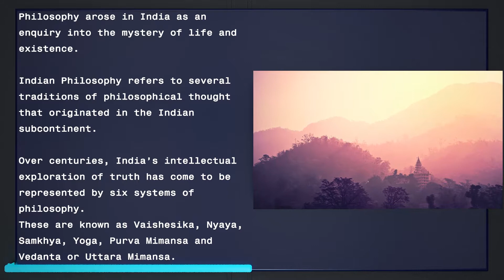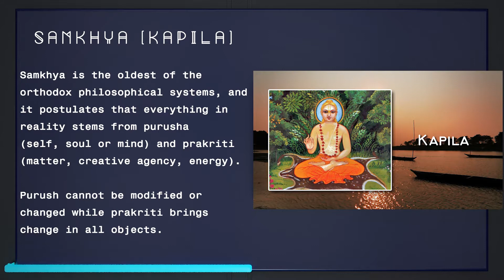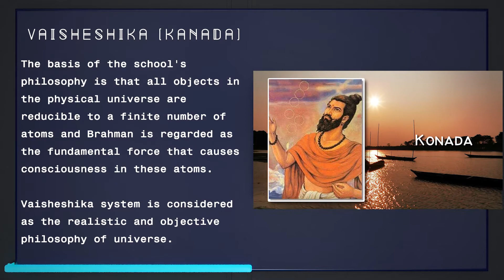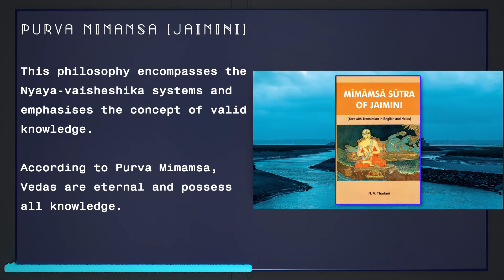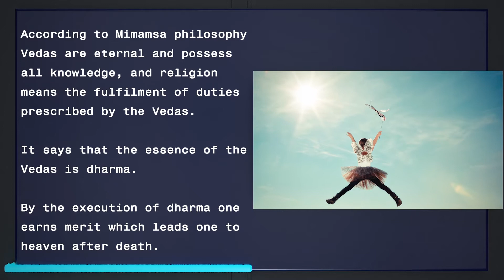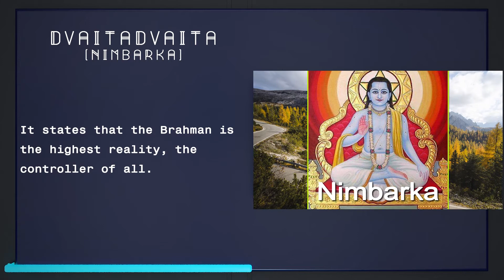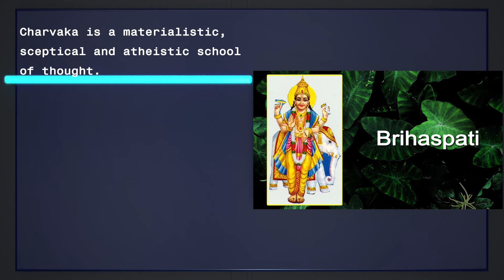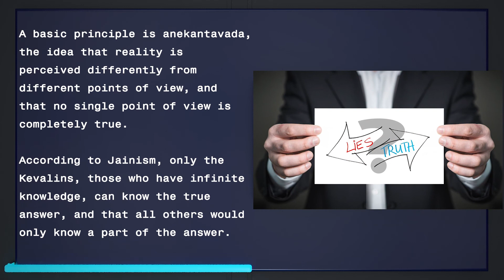Schools of Indian Philosophy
Philosophy arose in India as an enquiry into the mystery of life and existence.
Indian Philosophy refers to several traditions of philosophical thought that originated in the Indian subcontinent.
Over centuries, India’s intellectual exploration of truth has come to be represented by six systems of philosophy. These are known as Vaishesika, Nyaya, Samkhya, Yoga, Purva Mimansa and Vedanta or Uttara Mimansa.
These six systems of philosophy are said to have been founded by sages Konada, Gotama, Kapila, Patanjali, Jaimini and Vyasa, respectively. These philosophies still guide scholarly discourse in the country.
The six systems of philosophy were developed over many generations with contributions made by individual thinkers. However, today, we find an underlying harmony in their understanding of truth, although they seem distinct from each other.

Orthodox Schools of Indian Philosophy.
Orthodox (astika) schools, originally called sanatana dharma, are collectively referred to as Hinduism in modern times. The ancient Vedas are their source and scriptural authority. Hinduism consists of six systems of philosophy & theology.

Samkhya (Kapila): Samkhya is the oldest of the orthodox philosophical systems, and it postulates that everything in reality stems from purusha (self, soul or mind) and prakriti (matter, creative agency, energy).
Purush cannot be modified or changed while prakriti brings change in all objects.
Yoga (Patanjali): Yoga literally means the union of two principal entities. Yogic techniques control body, mind & sense organs, thus considered as a means of achieving freedom or mukti.
This freedom could be attained by practising self-control (yama), observation of rules (niyama), fixed postures (asana), breath control (pranayama), choosing an object (pratyahara) and fixing the mind (dharna), concentrating on the chosen object (dhyana) and complete dissolution of self, merging the mind and the object (Samadhi).
Yoga admits the existence of God as a teacher and guide.
Nyaya (Gautama Muni): Nyaya Philosophy states that nothing is acceptable unless it is in accordance with reason and experience (scientific approach). Nyaya is considered as a technique of logical thinking.
Nyaya Sutras say that there are four means of attaining valid knowledge: perception, inference, comparison, and verbal testimony.

Vaisheshika (Kanada): The basis of the school's philosophy is that all objects in the physical universe are reducible to a finite number of atoms and Brahman is regarded as the fundamental force that causes consciousness in these atoms.
Vaisheshika system is considered as the realistic and objective philosophy of universe.
The reality according to this philosophy has many bases or categories which are substance, attribute, action, genus, distinct quality and inherence.
Vaisheshika thinkers believe that all objects of the universe are composed of five elements–earth, water, air, fire and ether.
They believe that God is the guiding principle. The living beings were rewarded or punished according to the law of karma, based on actions of merit and demerit.
The Vaisheshika and Nyaya schools eventually merged because of their closely related metaphysical theories (Vaisheshika only accepted perception and inference as sources of valid knowledge).

Purva Mimamsa (Jaimini): This philosophy encompasses the Nyaya-vaisheshika systems and emphasises the concept of valid knowledge. According to Purva Mimamsa, Vedas are eternal and possess all knowledge.
According to Mimamsa philosophy Vedas are eternal and possess all knowledge, and religion means the fulfilment of duties prescribed by the Vedas.
It says that the essence of the Vedas is dharma. By the execution of dharma one earns merit which leads one to heaven after death.

Vedanta: The Vedanta, or Uttara Mimamsa, school concentrates on the philosophical teachings of the Upanishads (mystic or spiritual contemplations within the Vedas), rather than the Brahmanas (instructions for ritual and sacrifice). The school separated into six sub-schools, each interpreting the texts in its own way and producing its own series of sub-commentaries:
Advaita (Adi Shankara): It states that both the individual self (Atman) and Brahman are the same, and knowing this difference causes liberation.
Visishtadvaita (Ramanuja): It believes that all diversity is subsumed to a unified whole.
Dvaita (Madhvacharya): It considers Brahman and Atman as two different entities, and Bhakti as the route to eternal salvation.
Dvaitadvaita (Nimbarka): It states that the Brahman is the highest reality, the controller of all.
Shuddhadvaita (Vallabhacharya): It states that both God and the individual self are the same, and not different.
Achintya Bheda Abheda (Chaitanya Mahaprabhu): It emphasizes that the individual self (Jīvatman) is both different and not different from Brahman.

Unorthodox Schools of Indian Philosophy.